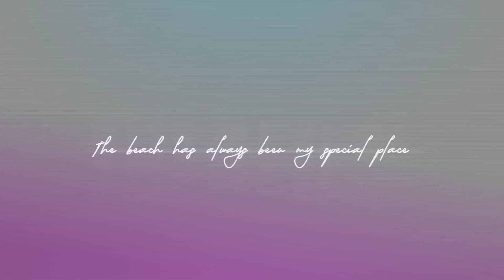it's finally here.... MY SPECIAL ANNOUNCEMENT 💛🌠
💛 Hey musers, a very special announcement today. Introducing
SET YOUR ALARMS... February 2, 2022
12AM PST (LA Time) / 5PM KST (Seoul Time)

Thank you for your love, support, friendship, and for doing life with me through each new adventure. I hope you love Curated by Jen as much as we have poured our love into it. To more new exciting days ahead... together!

🐚 Curated By Jen
(Express worldwide shipping!)

First 300 people with orders $59+ will receive a FREE full-sized Dewytree Pick & Quick 화장발 Mask Box (30 masks, US $20+ value)

First 1,000 people to purchase a baby product will receive a FREE Dalgomi Wipe Anything Ultrapure Wipe (based on Camellia Leaf Extract, contains only 6 ingredients. No parabens, fragrance, phenoxyethanol, PEGs, or harsh ingredients for babies)

⊳ Post a photo of your purchase
⊳ Follow CBJ on Instagram @curatedbyjen_official
⊳ Tag CBJ + hashtag

Every country/zone may have different thresholds so please consult the Shipping Policy page.

SEE YOU AT THE LAUNCH, FAM 🙌🙌🙌

💓  Find Me